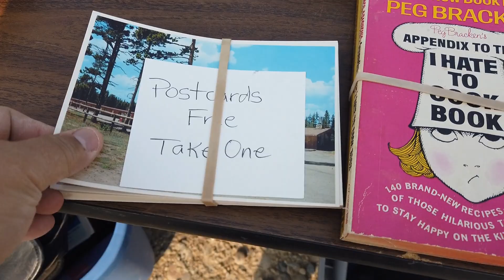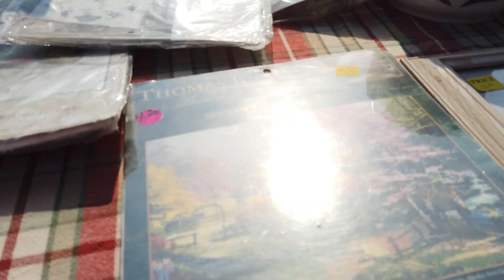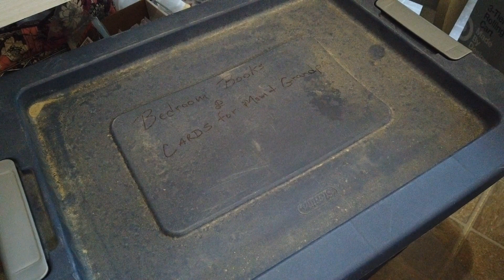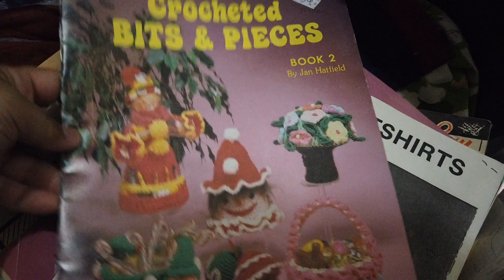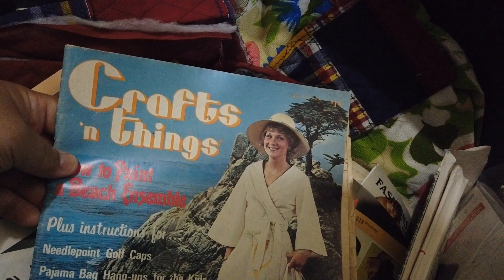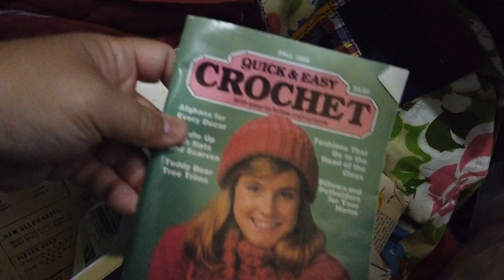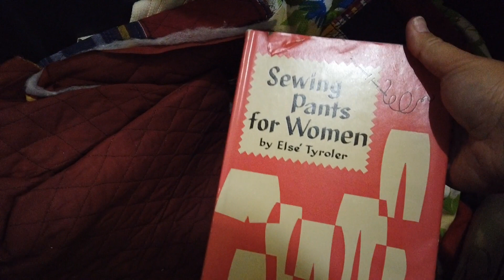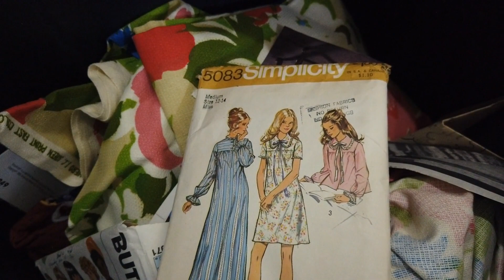Rounding Up deals at the Roundup Flea Market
Booth #60 at Marketplace 3301, 3301 1st Ave N., in Billings, Montana - located at the tailgate of the antique truck.
ebay store

Happy Planner $10 off first order of $50 or more with this